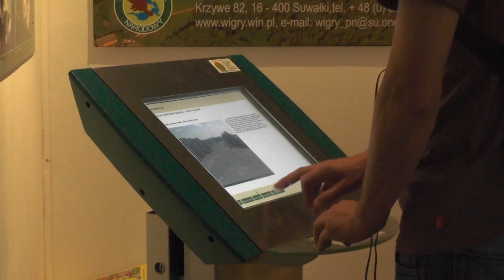WIGIERSKI PARK NARODOWY WITA